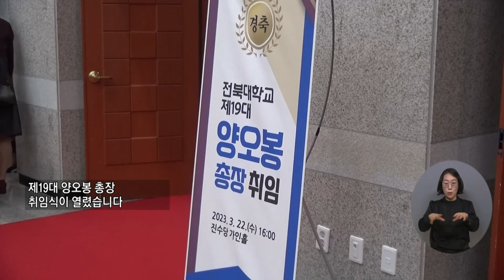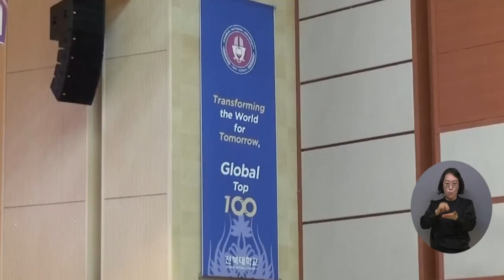복지TV뉴스24 _ 전북대학교, 제19대 양오봉 총장 취임식 열려 / 2023.03.29